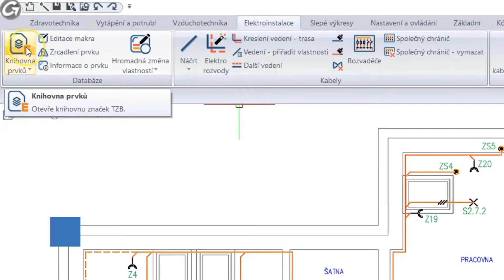Přepracované pracovní prostředí (CADKON+ MEP)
Do verze CADKON+ 2022 jsme pro Vás připravili přepracované pracovní prostředí (ikony) a přehledné zobrazení značek v knihovně prvků.